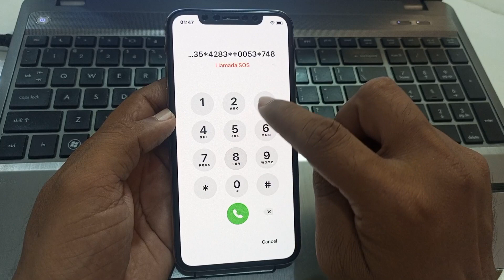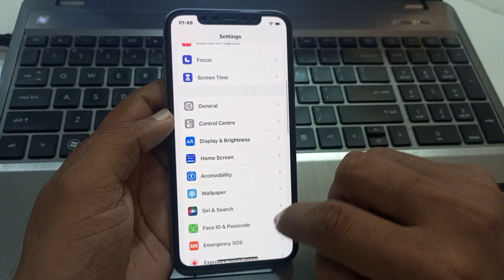Unlock iPhone 14 And 14 Pro Max If Forgot Password Without Password And Face ID||No Data Losing 💯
Unlock iPhone 14 And 14 Pro Max Without Password And Face ID||No Data Losing 💯

In This Video We Learn how to Unlock iPhone 14 amd 14 pro max without passcode without itunes and no data losing So Don't forget to Shere and subscribe my YouTube channel And press The Bell icon for upcoming videos Thanks For watching